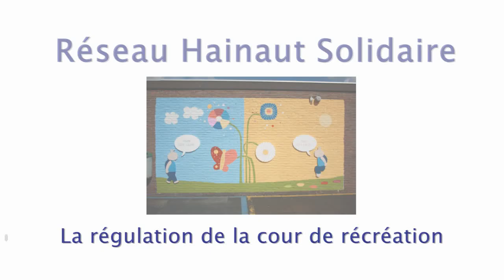La régulation de la cour de récréation - Vidéo explicative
Ce qu’il faut savoir pour adapter la cour de récréation en réservant à chaque type d'activité, un lieu à la fois spécifiquement aménagé et clairement circonscrit.